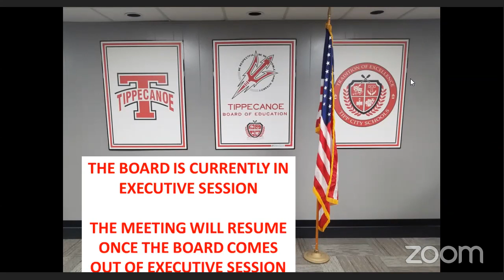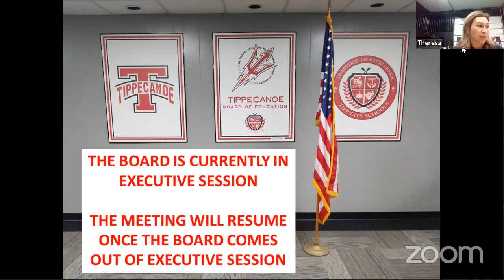April 9, 2020 Special Meeting